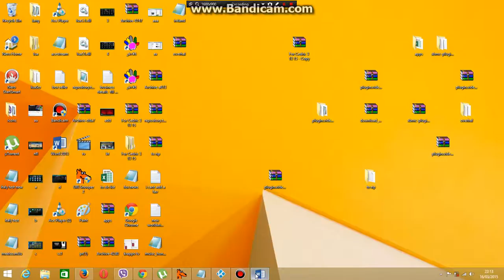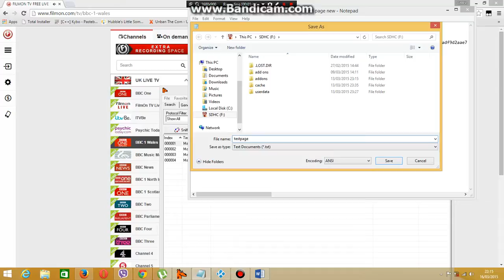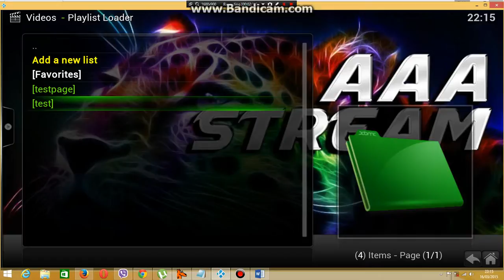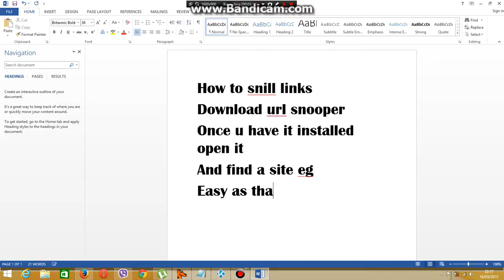learn how to sniff a m3u for ur evo playlist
for help wiyth ur evo play list